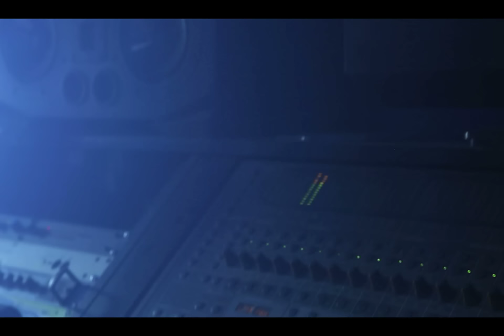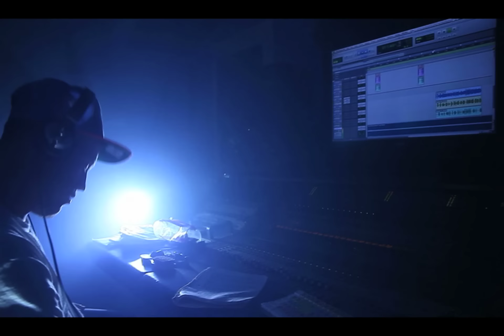Zombie Ft. JAYthaKIDD - Grind Hard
Zombie ft. JAYthaKIDD NV MUSIQ. 2012. Chapter One.